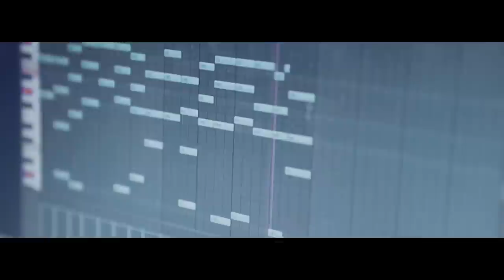RvN - Fight With Me (Official Music Video)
Fight With Me – 3:24 – Produced, mixed by RvN. Mastered by Waldemar Wiącek. Song Composed by RvN

Music Video by: InJoy Polska (Cezary Radzimiński, Kamil Pasik), Krzysztof Zieliński
Cast: RvN, Patryk "Miechu" Mieszczanek, Anna Zybała, Kamil Cholewiński, Patryk Sadowski, Grzegorz Felczyk, Kacper Sadowski, Studio Tańca LaFlaca (Jakub Chocholski, Paulina Milewska, Anna Zybała, Natalia Ambroszczyk, Bartłomiej Banasiak, Kacper Sarna), Champion Sport Life (Jan Kożuch, Jakub Dąbrowski, Zbigniew Bartczak)
Staff: Grzegorz Felczyk, Daniel Zawiska, Kacper Sadowski, Patryk Sadowski, Filip Kraszewski, Julia Kowalczyk

Special Thanks to: Waldemar Wiącek aka Valdee, InJoy Polska, Studio Tańca La Flaca, Champion Sport Life, OSP Jeruzal, Avanti Pizza & Kebab

Wake Me Up When The Sun Goes Down!
Let's make some new journey with RvN!

RvN